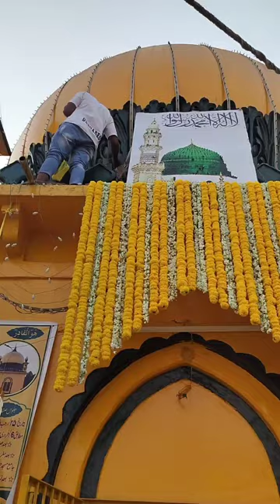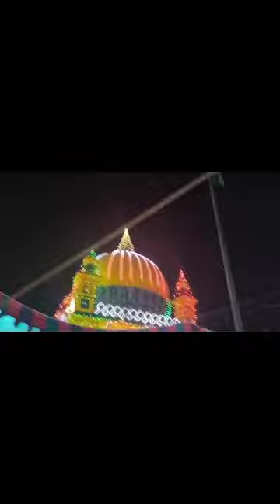KHWAJA HASSAN BASRI RZ islamic video vlogs youtuber youtube yt@IslamicTeacherOfficial786